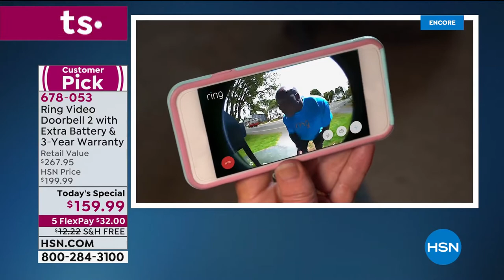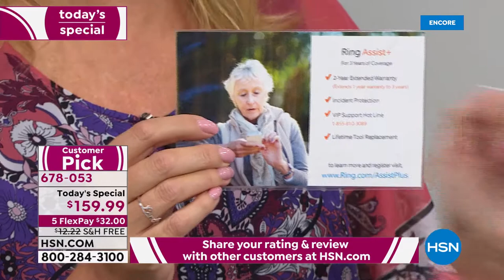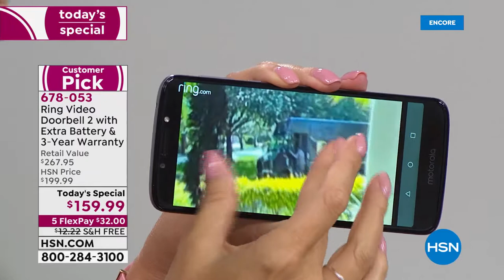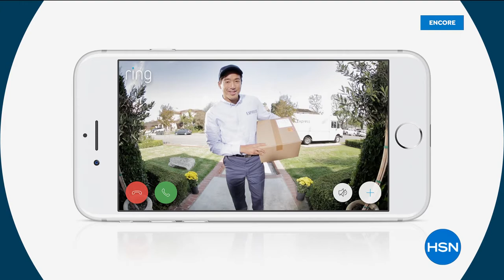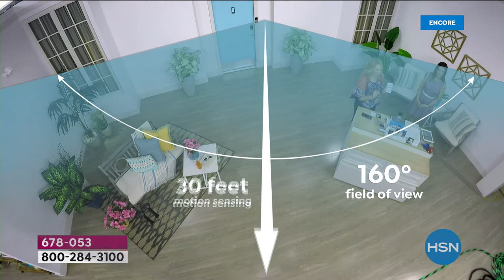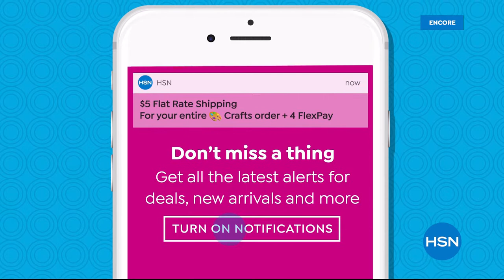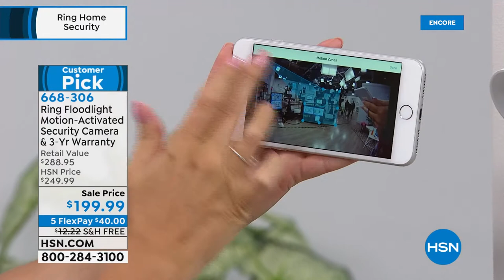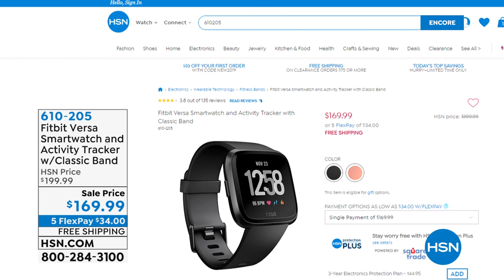HSN | Ring Home Security 07.07.2019 - 05 AM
Home security products designed to improve the safety in and around the home.